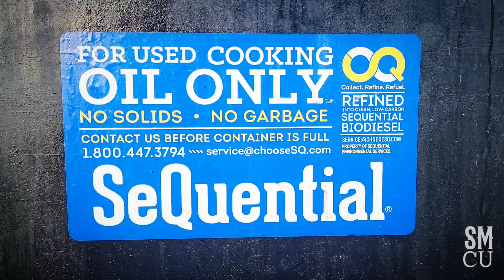Recycling Oil at the Pier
A SeQuential Service Technician collects used cooking oil from Pier Burger on the Santa Monica Pier on Monday, October 11, 2021.

SeQuential is the longest-running commercial biodiesel producer on the West Coast. They collect used cooking oil from all over the region and transform it into biodiesel, a cleaner, non-toxic diesel fuel that offers a 50% reduction in harmful particulate matter and hydrocarbon emissions, and a carbon footprint up to 85% smaller than petroleum diesel. The oil they collect from their partners is taken to their production facility in Bakersfield.